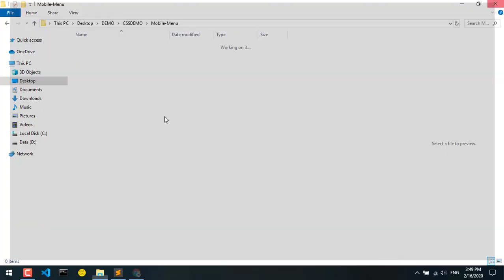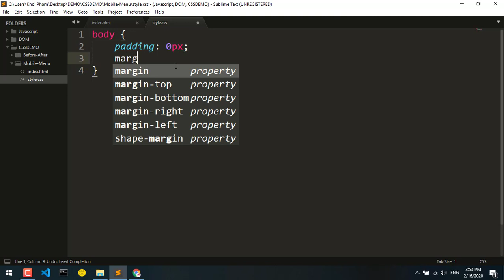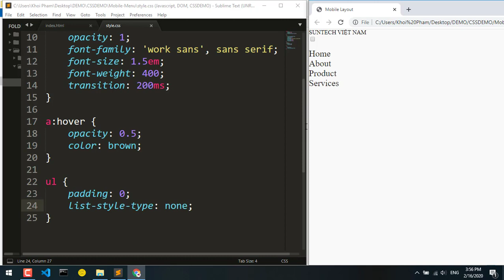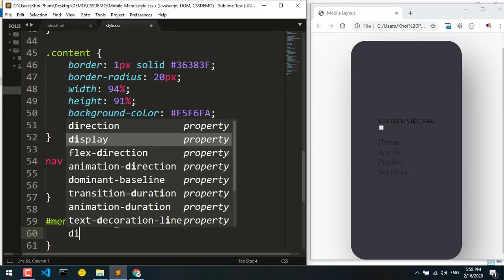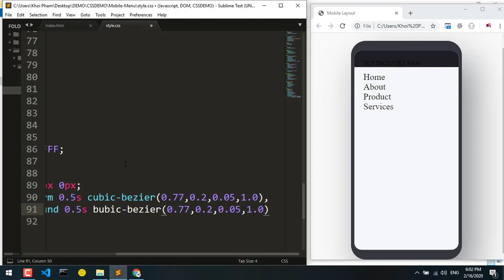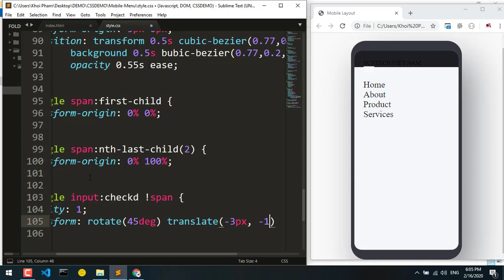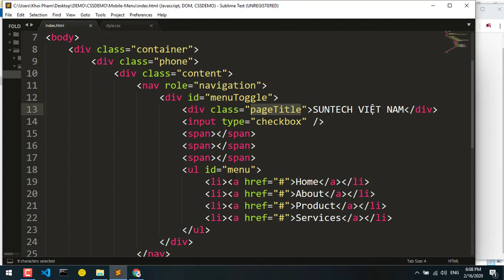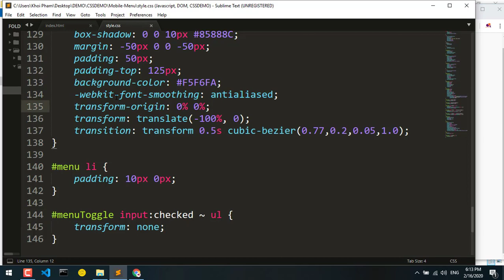Dựng giao diện mobile với HTML CSS3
Hướng dẫn dựng giao diện mobile dễ ràng với HTML5 CSS3